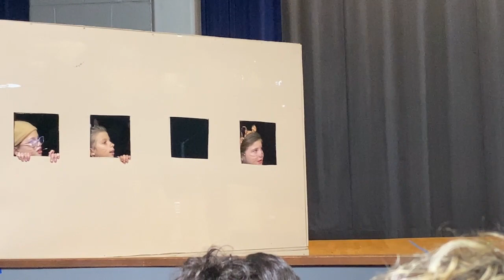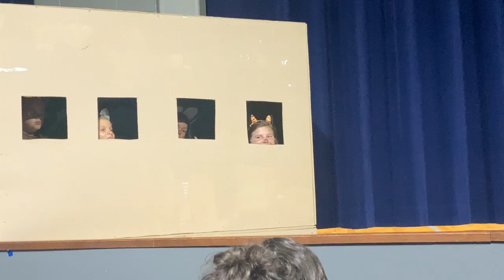Central Elementary Drama Presents: Aristocats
The 2023 performance of Aristocats by the Central Elementary Drama Club.